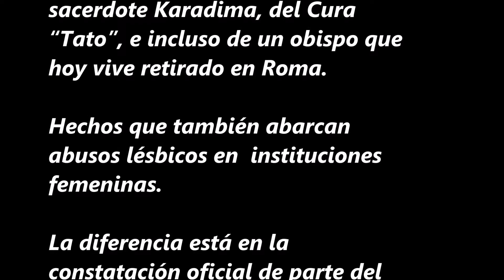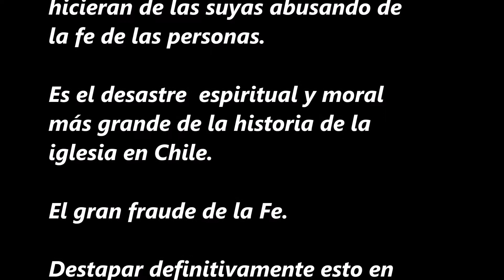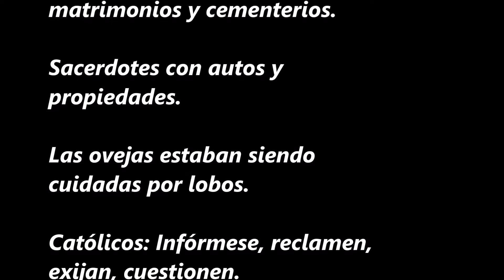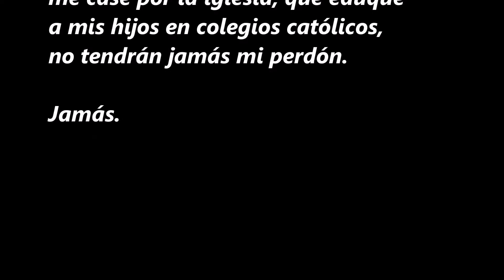438. Crucificaron a la Iglesia Católica en Chile.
Escribo con mucha pena en el alma al informarme en forma precisa, contundente, definitiva y objetiva de los inmensos abusos sexuales cometidos por una cantidad increíble de sacerdotes a lo largo y ancho de mi país.

Y por muchos, muchos años.

Desde luego no es noticia nueva, esto se conocía desde hace mucho tiempo, por años han existido denuncias, se ha sabido en forma detallada de los abusos del sacerdote Karadima, del Cura
“Tato”, e incluso de un obispo que hoy vive retirado en Roma.

Hechos que también abarcan abusos lésbicos en instituciones
femeninas.

La diferencia está en la constatación oficial de parte del propio Papa y la ninguna posibilidad ya de los obispos para seguir ocultando o negando estos hechos.

Es noticia mundial.

Indesmentible.

Los católicos estamos aturdidos.

Los obispos no hacían nada.

Ni siquiera el Nuncio de la Santa Sede cooperaba.

Algunos obispos quizás puedan ser parte de la red.

Casi no hay parroquia que se salve.

No hay pueblo grande o chico donde esta verdadera cofradía de
pedófilos y negociantes no hicieran de las suyas abusando de la fe de las personas.

Es el desastre espiritual y moral más grande de la historia de la
iglesia en Chile.

El gran fraude de la Fe.

Destapar definitivamente esto en gran parte se logró gracias a las

Hubo personas que denunciaron estos hechos a los obispos y no
encontraron apoyo.

Entonces crearon perfiles falsos de Facebook como si fueran jóvenes y le pidieron amistad a los sacerdotes.

Estos cayeron en la trampa y fueron invitando mediante fotos
explícitas a estos supuestos jóvenes a tener sexo.

De ahí informaron al mismo tiempo a la Fiscalía y a los enviados papales.

Todos se cubrían entre ellos.

Sólo la providencial visita del Papa y la insistencia de algunos
asesores posibilitó que la verdad se conociera.

Esto es mil veces peor que el caso Karadima.

Únase a esto las denuncias de negocios abiertos con misas,
matrimonios y cementerios.

Sacerdotes con autos y propiedades.

Las ovejas estaban siendo cuidadas por lobos.

Católicos: Infórmese, reclamen, exijan, cuestionen.

Los que debían cuidar a la iglesia la han crucificado.

No son "algunos" sacerdotes, son un grupo significativo.

Tejieron redes de seguridad, abusaron por años de su poder.

En lo que a mi respecta, que me crié en esta iglesia, que estudié en
sus colegios y universidades, que me casé por la iglesia, que eduqué a mis hijos en colegios católicos,
no tendrán jamás mi perdón.

Jamás.